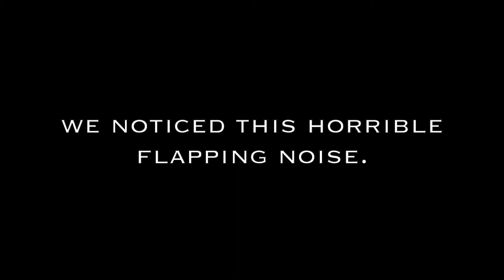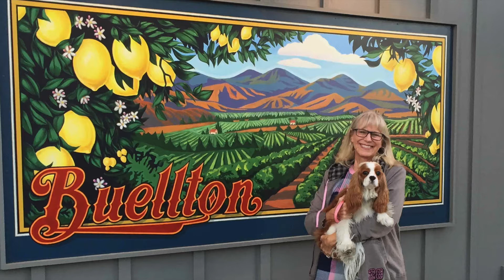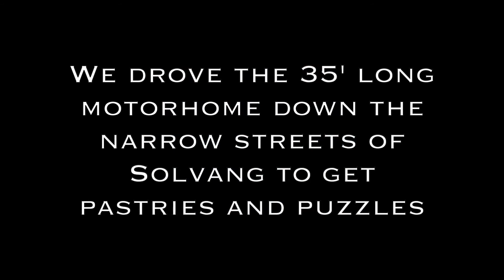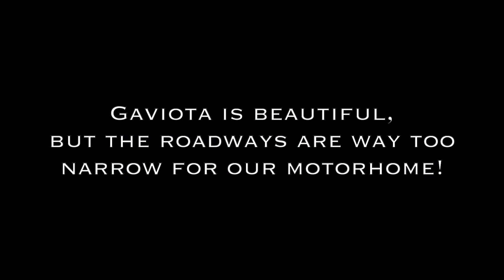Flying Flags RV Resort, Buellton, California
This trip to Flying Flags in Buellton, California, was the Maiden Voyage in our 2016 Thor Miramar Motorhome.